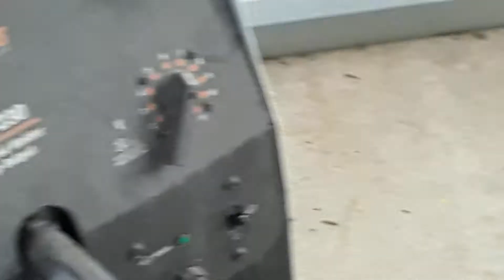WELDING MONSTER !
Demonstrating The Hobart IronMan 230. Running a few passes building ramps for trailer. Nice wire feed welder for under 1500 bucks.We have been using this welder over a year and love it ! best bang for your buck !